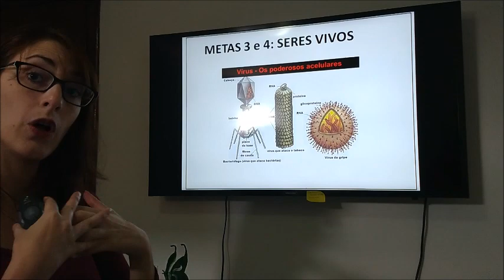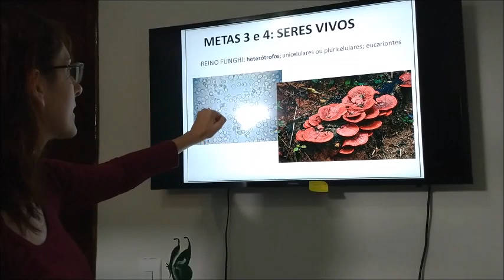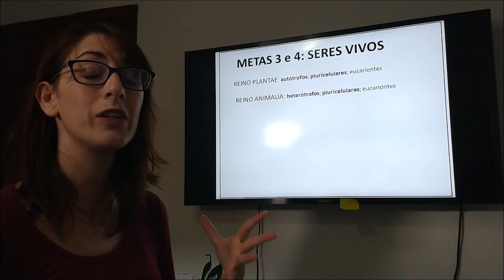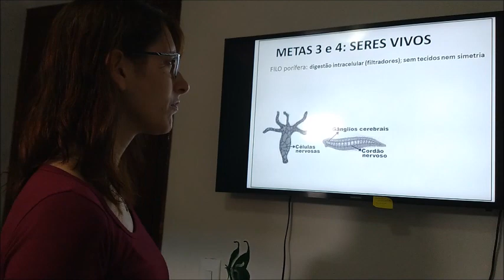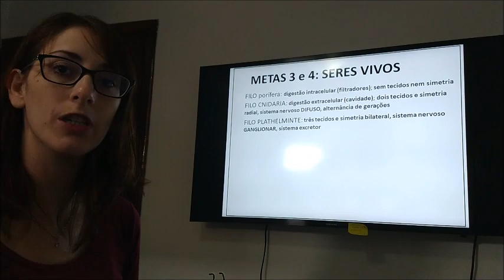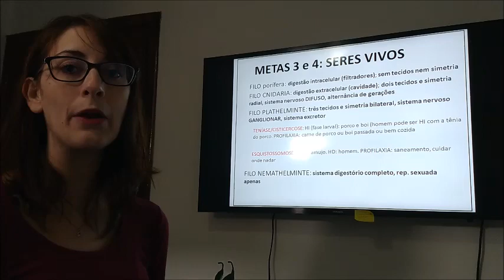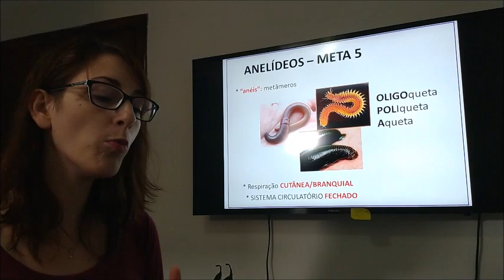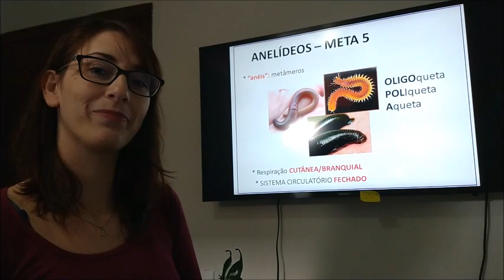7º ano (CIENC/JULI): META 5 - PARTE 2